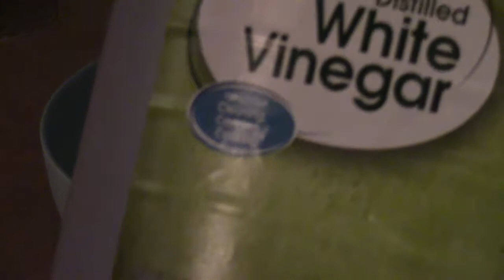Copper Ancient Twist Bracelet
These are some steps on how I make a Copper bracelet using ammonia and salt, to create a blue patina.  Do not attempt.  Very dangerous to perform...